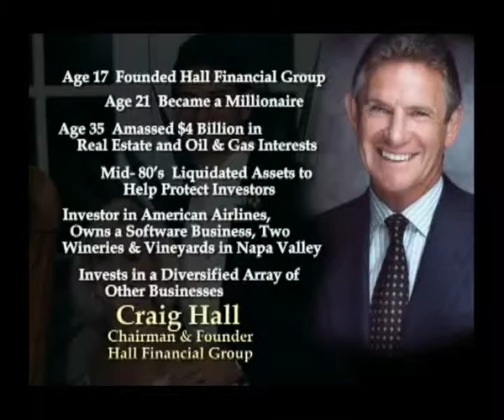Craig Hall- 2007 Horatio Alger Award Recipient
2007 Horatio Alger Award Recipient Craig Hall discusses a youth plagued by epilepsy, rebuilding his business following the 1986 crash, and speaks to the value of hard work and pursuing one's passions.